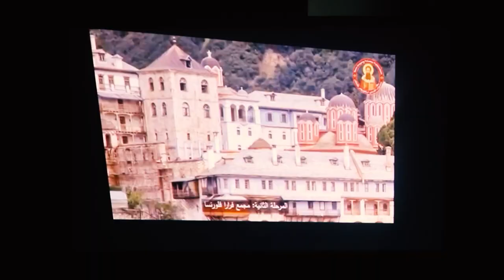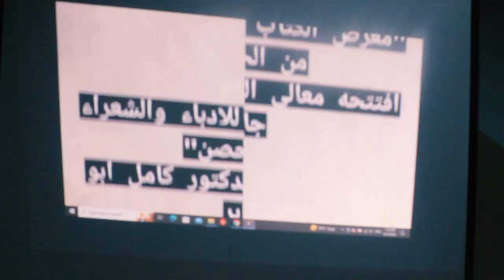لقاءٍ حاشدٍ جرى في كنيسةِ القديس جوارجيوس للرومِ الأرثوذكس في الحصن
يا رب ماذا تريدُ أنْ أفعل ، كان عنوانَ لقاءٍ حاشدٍ جرى في كنيسةِ القديس جوارجيوس للرومِ الأرثوذكس في الحصن / ضمَّ عدداً كبيراً من سيداتِ المجتمعِ المحلي من مختلفِ الرعايا في شمالِ المملكه / اشتمل اللقاءُ الذي حضره عددٌ من الآباءِ الكهنه وجمعٌ من سيداتِ المنطقه على العديدِ من الفقراتِ الروحيةِ والترفيهيه / تفاصيل أوفى في رسالة مندوبتنا في الشمال نيفين حداد